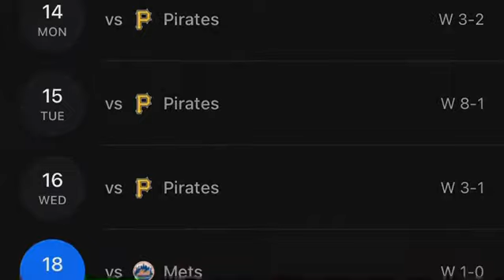WalkOff Victory NationalsVsMets 06.18.21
ICYMI: The Washington Nationals (31-35) took another step to getting back in the race in the NLEast and closer to .500. The Nationals have won 6 out of 8 on this home stand and are looking to extend their 5 game winning streak. They have a double header with the NewYorkMets on Saturday with a 1:05 pm and 6:05 pm start.